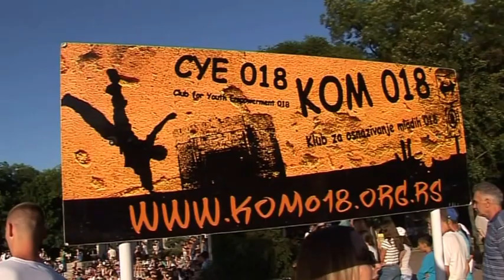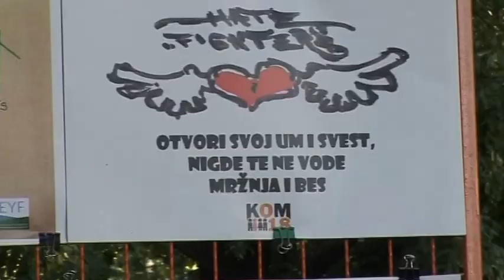ISDU-LJUDI: KOM 018 Festival BORBA protiv GOVORA MRZNJE, autor Milena Vidojkovic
Ucesnike manifestacije pozdravio Darko Bulatovic, gradonacelnik Grada Nisa